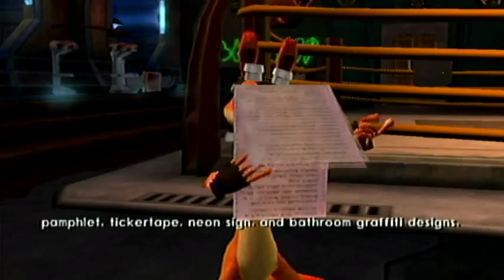Jak 2 part 4 Strip mine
Sorry if you heard any statics.

This time we got the blaster mod for the morph gun, We met a lady behind the curtain, and saved a paranoid guy by the name of Vin in the strip mine.